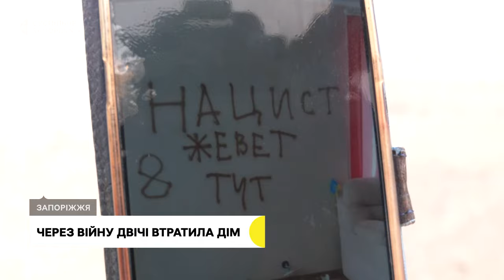Двічі втратила дім: історія переселенки Ірини Півень, яка евакуювалась до Запоріжжя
Через війну вона двічі втратила дім. Ірина Півень — переселенка. Жінка розповідає: з 2019 року разом із чоловіком винаймали житло у Бердянську. Та коли почалася повномасштабна війна, вирішили евакуюватися в Пологи, де мали будинок.

Втім, і звідти за добу подружжя було змушене виїхати. Ірина каже, все, що наживали роками  — розграбували окупанти. Детальніше у сюжеті Суспільного.